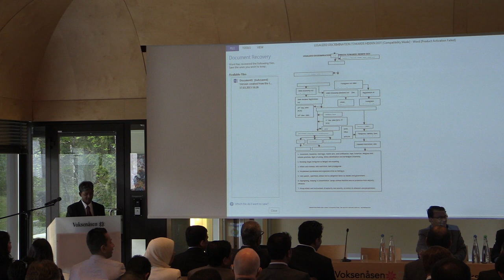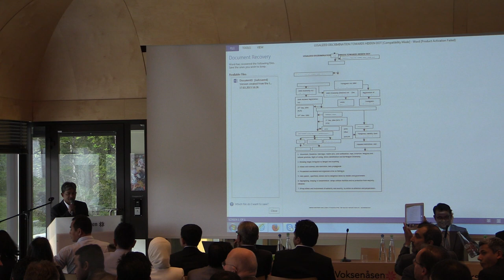Rohingya Voices from Inside Myanmar U Kyaw Min and Abu Tahay, Oslo Conference